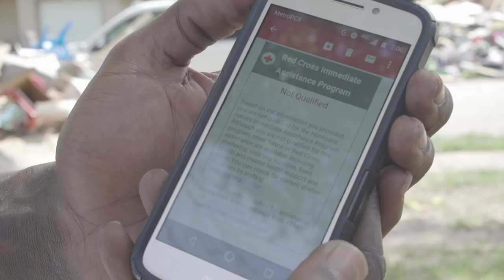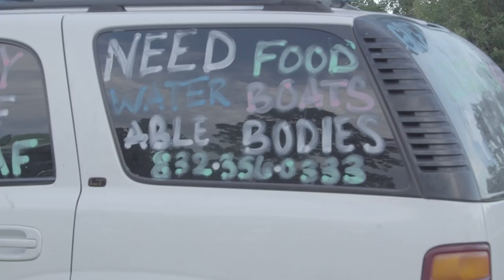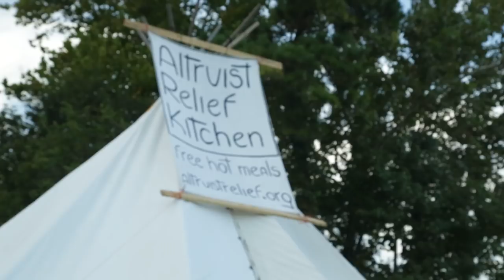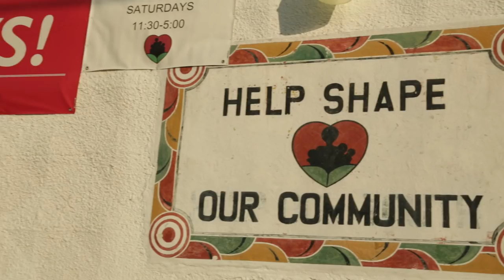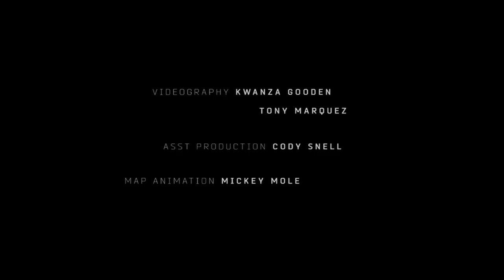New Leaders Rise in Houston's Neglected Disaster Zone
After uncovering total failure by the U.S. government to meet the needs of communities suffering in the wake of Hurricane Harvey, Abby Martin meets the people who filled the void.

Speaking with volunteers who mobilized from out-of-state, to community leaders who organized relief efforts, this final installment of the Empire Files' investigation shows how people came together to replace the failures of the system.

Featuring interviews with anarchist Scott Crow of the Common Ground Collective, the Black Women's Defense League, Altruist Relief Kitchen and other autonomous decentralized relief groups.

FOLLOW // @EmpireFiles // @AbbyMartin // @telesurenglish